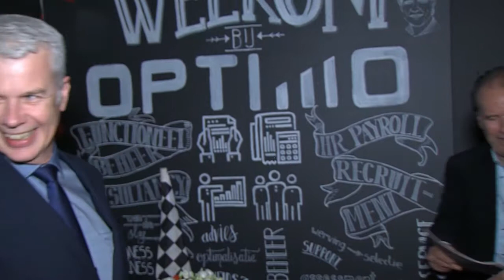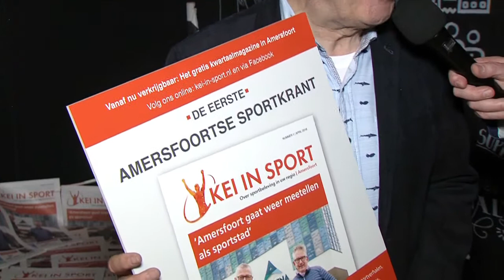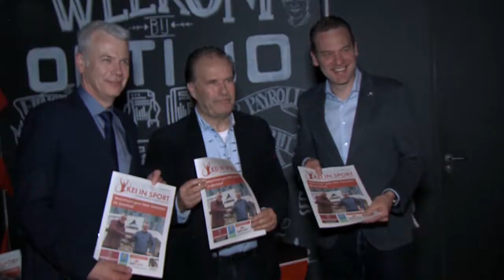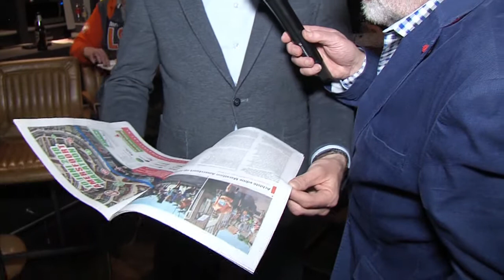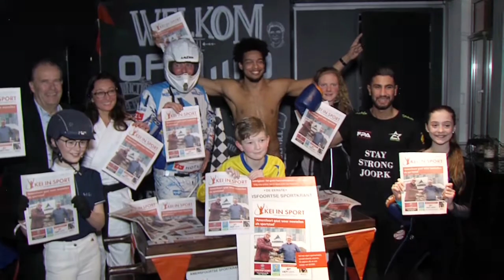Kei in Sport - een nieuw sportblad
Na een uitgebreid haalbaarheidsonderzoek wordt er nu een nieuwe Amersfoortse sportkrant geïntroduceerd. Amersfoort gaat weer een sportstad worden, zeggen de makers.